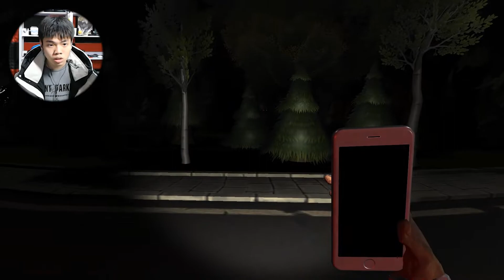明明遊戲不恐怖，卻被當場嚇翻！